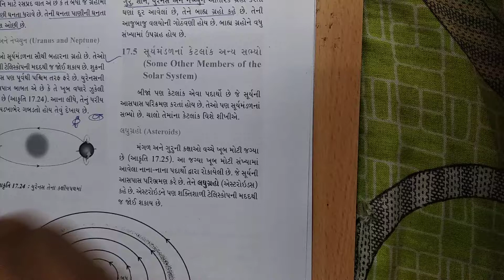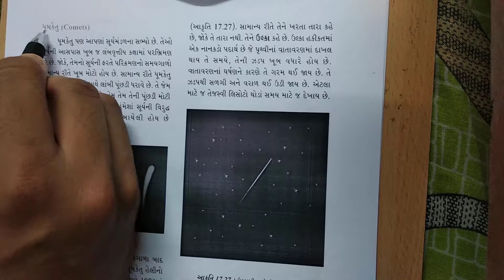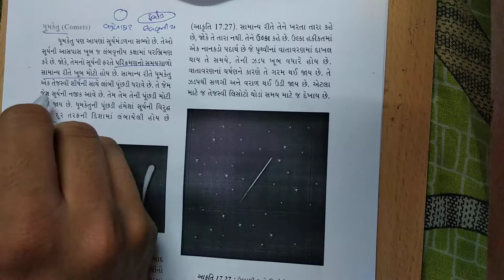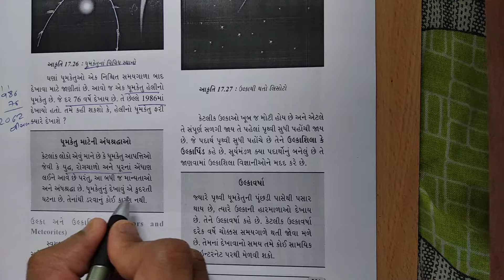ધોરણ- 8 વિજ્ઞાન Chapter-17 "તારાઓ અને સૂર્યમંડળ" tarao ane suryamandad gujarati (17.5 part 1)